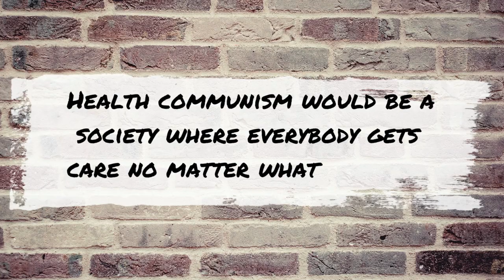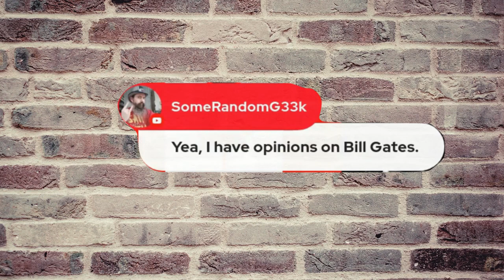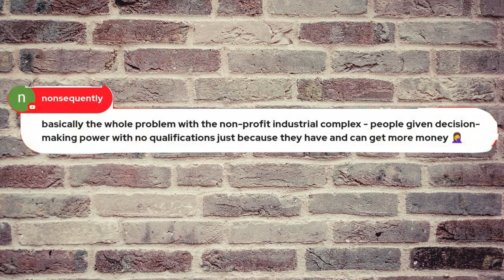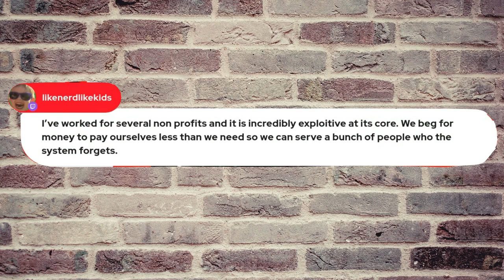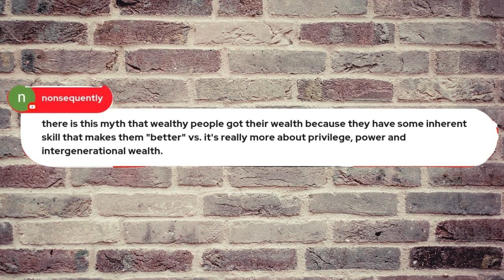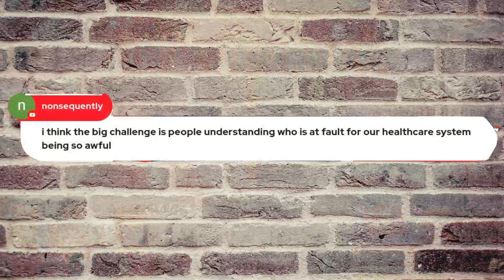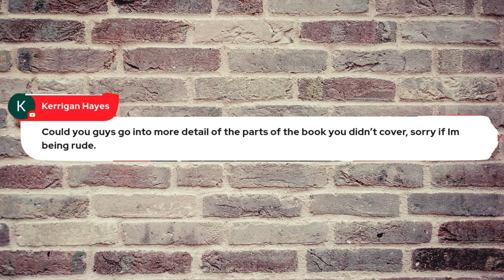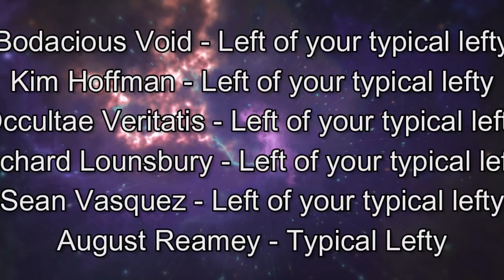Everyone Deserves Healthcare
In this episode Justin and I talk about the book, Health Communism. We talk about how American culture in particular is designed to leave people desperate and on the verge of bankruptcy so that there’s always a surplus of workers. We also talk about how this works with the dignity in dying movement. It’s a big topic and we barely touch on the surface so if you want more then check out the book or listen to the Death Panel podcast